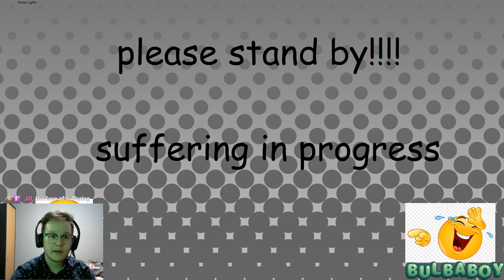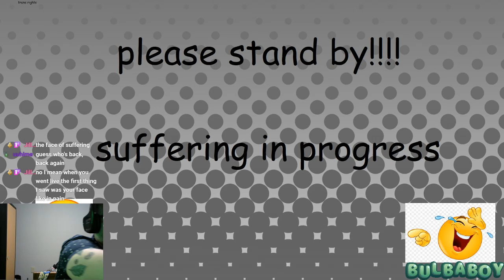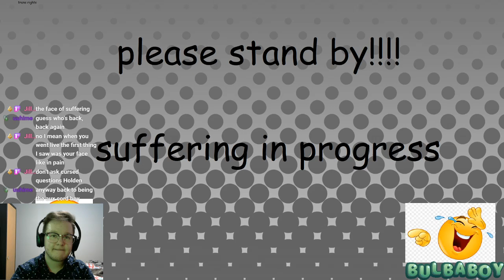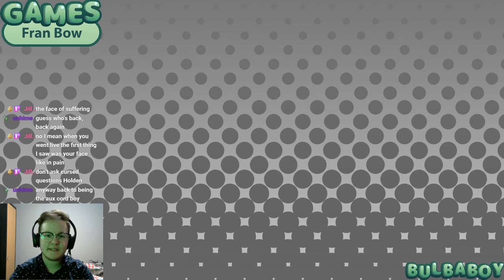My Elgato is Broken! Let's Play Something Else!!! | Fran Bow